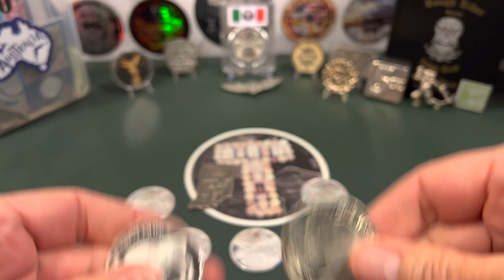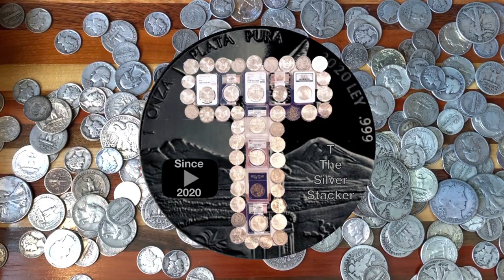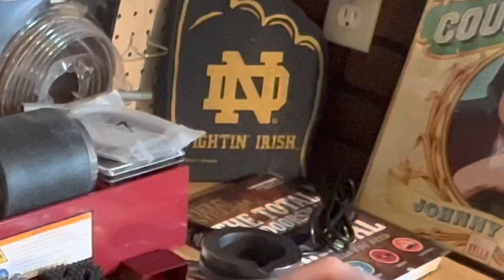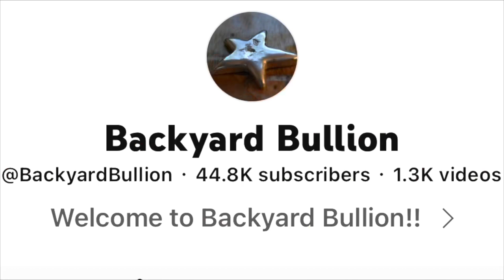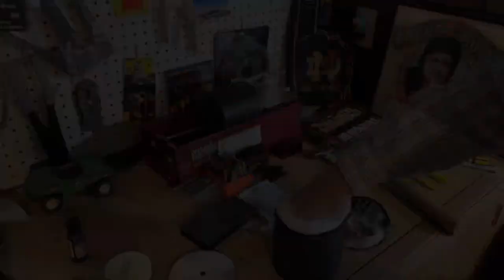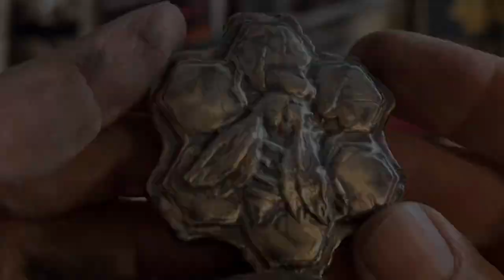Silver Pour #2: Using Graphite Molds- The Thrill of Victory and the Agony of Defeat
In my second silver pour video, I tried using graphite molds for the very first time in this video.  I also attempted to use Liver of Sulphur gel for the second time.  How'd I do on both fronts?  You'll just have to watch to find out, but I can tell you that I came up with a couple of pieces for you to look at.  I made some good moves and I made some not so good moves.  I'm counting on the experience silver pourers out there to give me advice.  Please don't be shy with the comments.

Here are the Amazon links mentioned in the video:

ToAuto Furnace:

PE6BAWZ5

Digital Pocket Scale:

5oz Graphite Ingot Mold:

Stainless Steel Tumbling Media Shot:

Liver of Sulphur Gel

Number and Lettering Stamp Kit:

Wright's Silver Cleaner:

Sand Casting Set:

Feel free to send me a letter:
T. Stacker